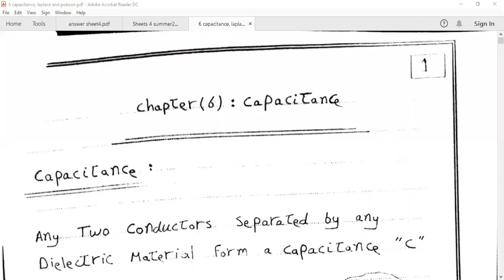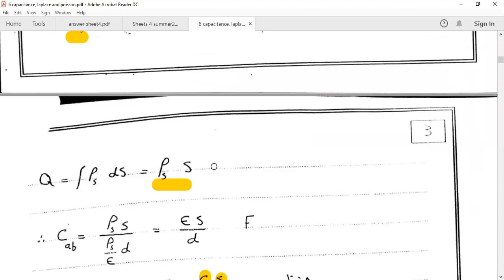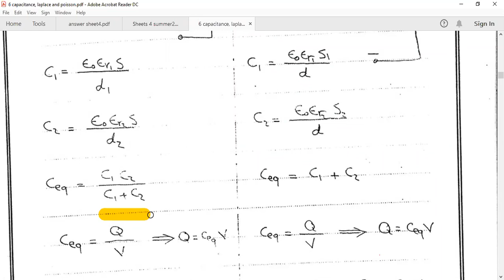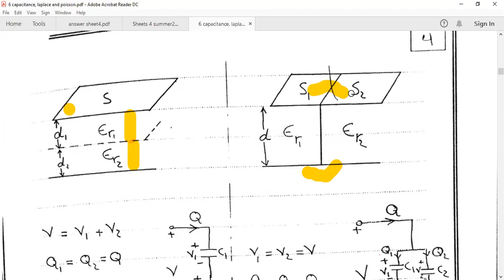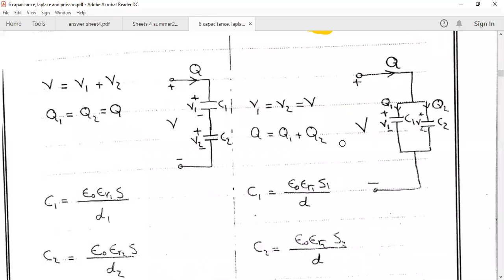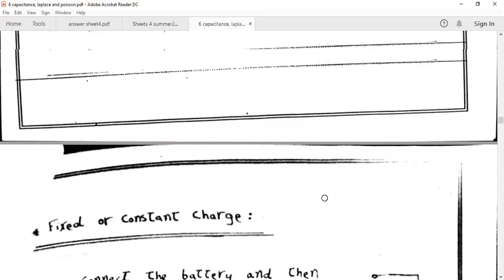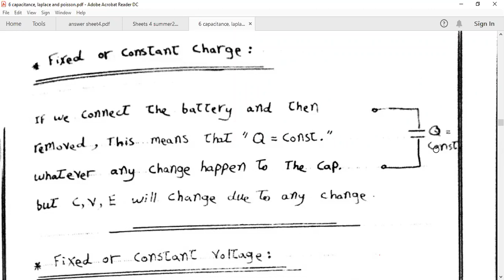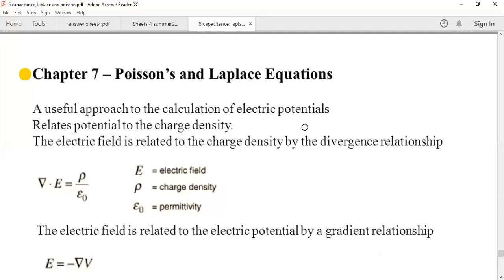Electromagnetic fields: Tutorial 8 Dielectrics, Capacitance, Laplace & Poisson’s Equation(Part 1)